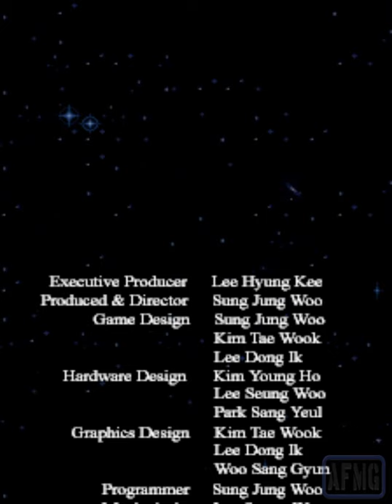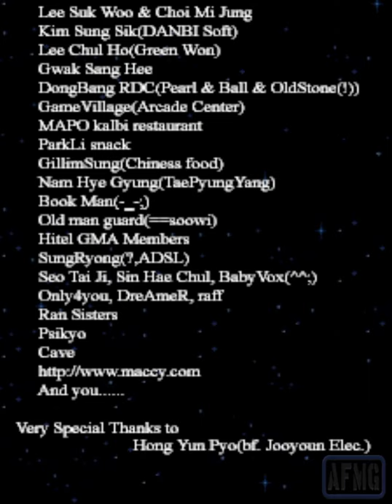1945k III - EF2000 Longplay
1945k III - EF2000 Longplay